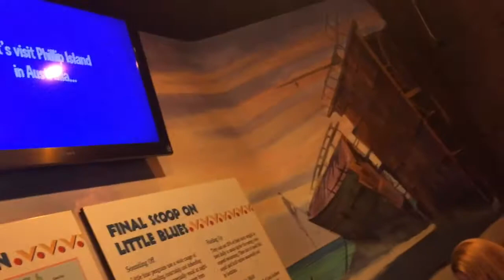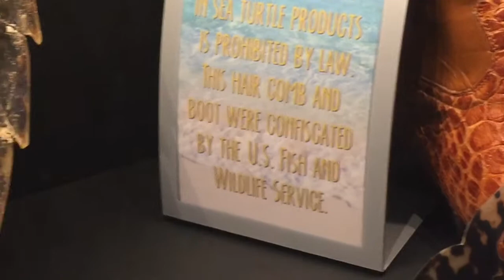The Emily And Amelia Birthday Vog Part Two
We go to the aquarium for mine and Amelia’s birthday it is the same day btw